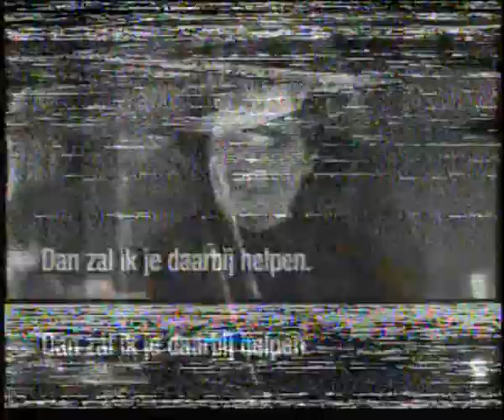ATWT autumn 1999 part 07.avi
Carly thinks Jack is going to ask te to move in with him. She ends up living at Emma's farm. Molly surprises Lucinda.